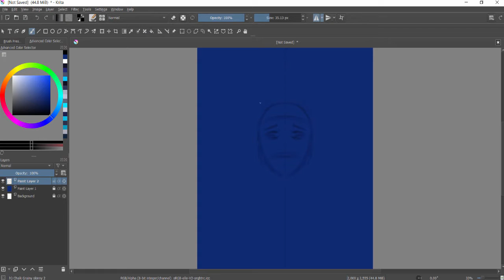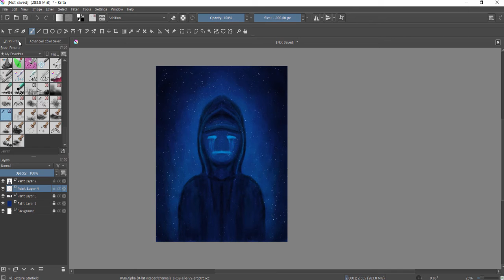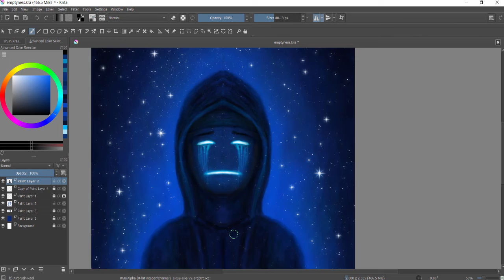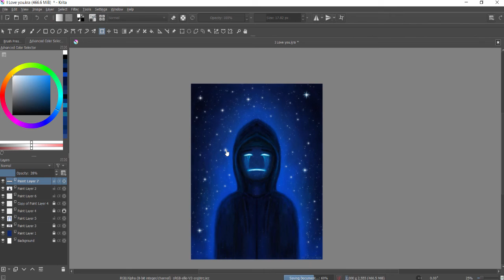I Love you (Speed Painting Krita) 🎨 Nightcore Paralyzed (Lyrics)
Facts About Me: I Live as A Non-Binary and I am also,
an asexual. And I don't date people on earth, so I just make friends Only.
I Am now 22 years old and A Young adult.

Also, I like to be called an IT, but as for a name call me yang
Or ImoogiYang.

I prefer they/them

1. I Like Nature and I like space a lot and extra terrestrial life.
2. I believe In Jesus Christ And I Preach The Gospel,
I believe in God's ways very strongly and I am a prophet,
So I do see visions and dreams from God.
3. I like ancient mediation.
4. I Like to draw art a lot for biblical and symbolic spiritual reasons.
5. I Like music, but mostly spiritual kinds of music or things that remind me of myself a bit of my life.
6. I love to share, and be kind I ain't the most perfect soul,
but I do love God and others alot.
7. I am a very lonely soul and I do cry a lot because I am full of emotions.
But I chose to live this way because I feel to keep a lot of distance,
from the world and its worldly ways, and to humble me before God.
8. I am a very humble soul, and I do not desire the foolish things of
this world. I don't like to hang in crowds it gives me anxiety.
9. I don't like that people try to tell me how to live my life,
I just love Jesus and others and I like to be the way I am for
a reason. I prefer a lot of space and respect but sadly,
I never really had that much care and respect just mostly,
being forgotten.
10. Do I Agree with every word in some of the songs I listen to,
no I don't? I only use the music to represent certain things.
11. I really hate evil, and I just want satan to die, because satan sucks.
12. I Like Bible stories, I like Transformers, and I like the Knowing movie,
and cast away and a lot of spiritual-type movies.
13. I tend to have a lot of humor and I like to play around and make jokes, but I also can be
serious if I half to be.
14. I also love to sing a lot from my heart, and sometimes i play an online piano For fun,
but my favorite thing to do is sing and praise God and draw art.

Art By ImoogiYangOfLight
Art Program: Krita A Free Digital Art Program
You Can Download Online

Listen ad-free with YouTube Premium
Song Paralyzed
Artist NF
UMG (on behalf of Capitol CMG Label Group); ASCAP, Adorando Brazil, LatinAutor - UMPG, LatinAutorPerf, BMI - Broadcast Music Inc., Capitol CMG Publishing, UMPI, and 10 Music Rights Societies